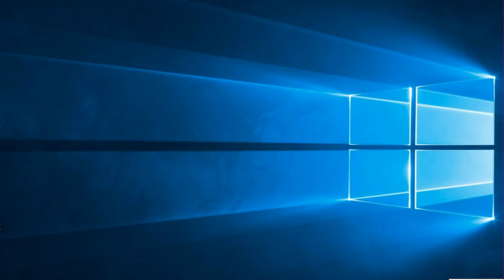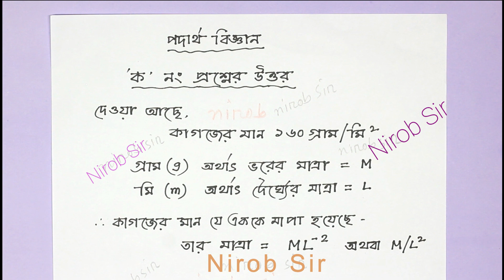Physics Assignment –SSC 2021 II 1st Week II পদার্থ বিজ্ঞান II ১ম সপ্তাহ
প্রিয় শিক্ষার্থী
এই চ্যানেলে তোমাদের সকল এসাইনমেন্টের সমাধান পাবে। আর এই এসাইনমেন্ট সবচেয়ে নির্ভুল আর মানসম্মতভাবে নির্দেশনা মেনে তৈরি করা হয়েছে।

ইচ্ছে করলে নিজের জ্ঞান আর বুদ্ধি দিয়ে যাচাই করে দেখতে পারো। ভালো নম্বর আর অতি উত্তম পাওয়ার জন্য এই এসাইনমেন্ট থেকে ধারণা নিয়ে নিজেরাই এসাইনমেন্ট তৈরি করতে পারবে। তোমাদের ভাল হোক আর এজন্যই আমার প্রচেষ্টা। দোয়া আর ভালবাসা রইলো।

SSC-2021 Assignment Physics -1st Week II পদার্থ বিজ্ঞান এসাইনমেন্টের উত্তর এসএসসি ২০২১-১ম সপ্তাহ।

এসাইনমেন্ট সংক্রান্ত আরও ভিডিও পেতেঃ

 ১০ম শ্রেণি / এসএসসি-২০২২ বাংলা এসাইনমেন্ট II ১ম সপ্তাহ